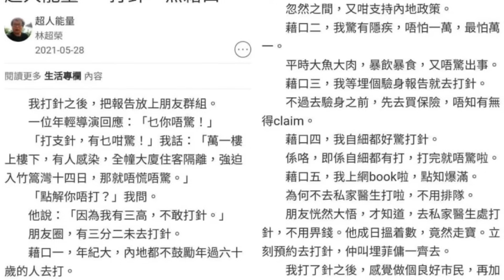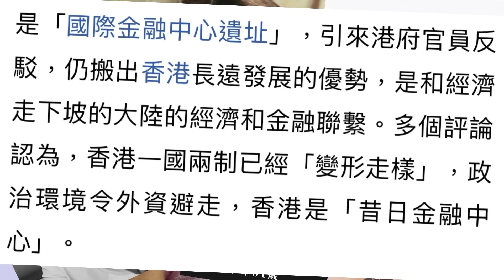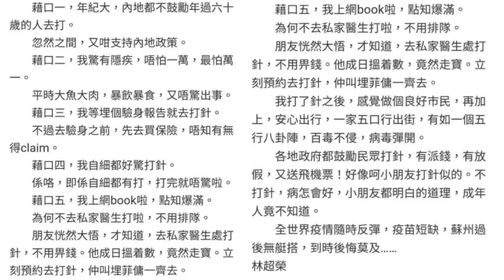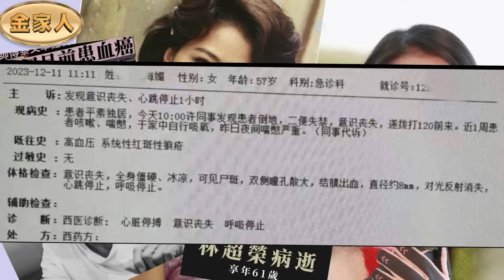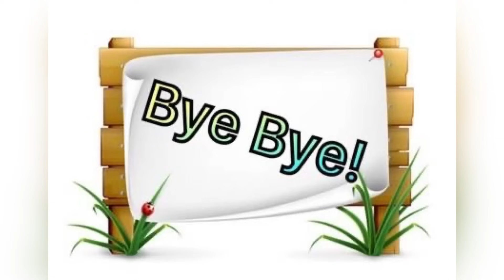周海媚死於非命！誰害的？惡毒之人是否應該早死？